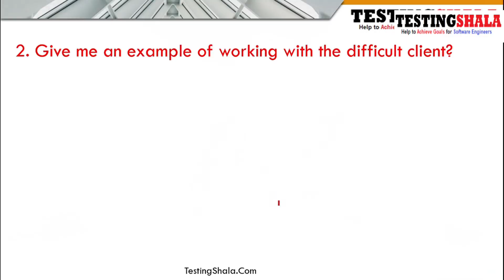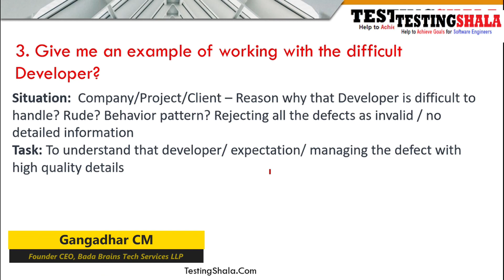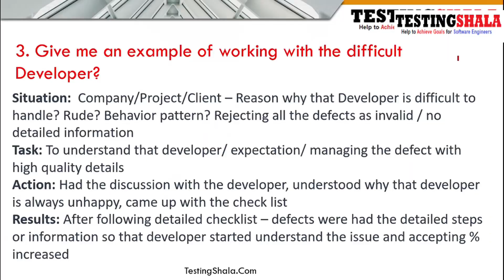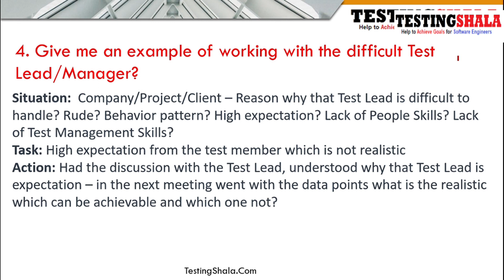3 behavioral(situational) interview questions and answers for software testing | testingshala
3 behavioral(situational) interview questions and answers for software testing | testingshala